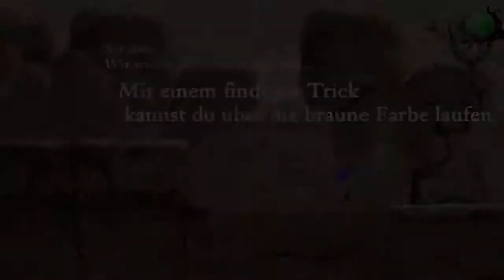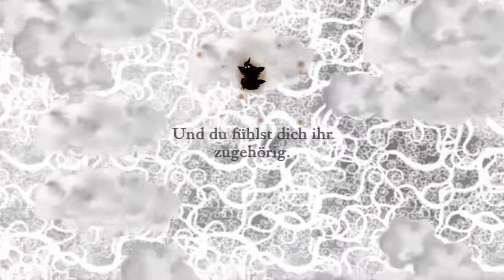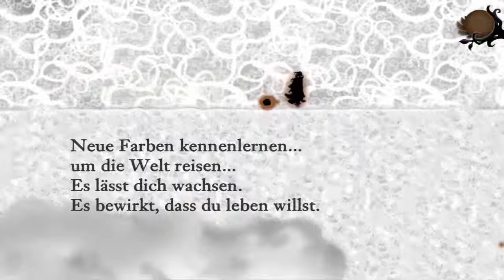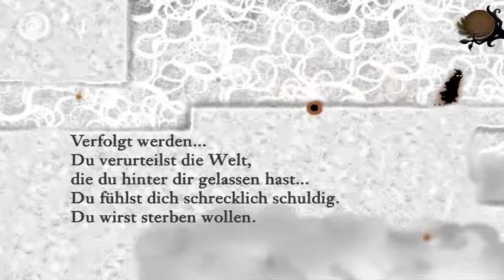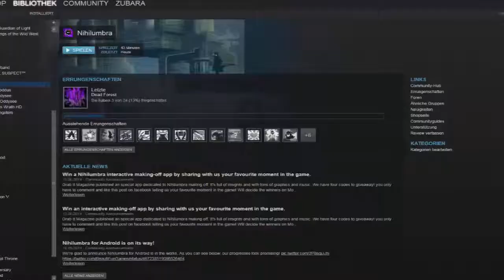Lets Play: Nihilumbra - Ep 2. Leben und Tod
Und die Flucht vor der Leere nimmt kein Ende... Vom Wald bis über die Wüste geht seine Flucht weiter. Wo wird er endlich Frieden finden?